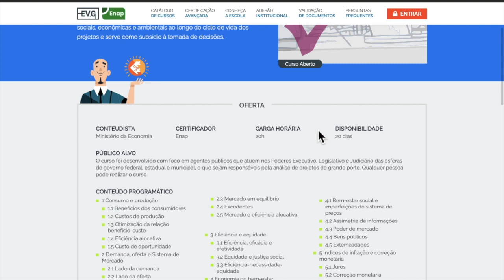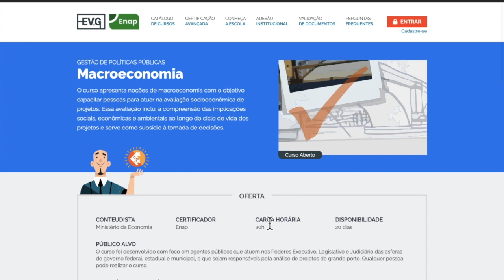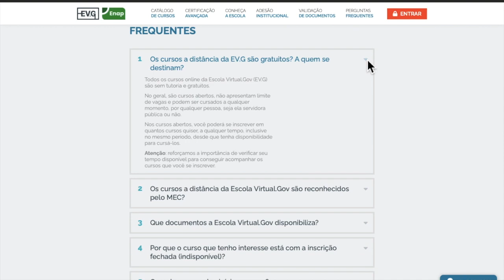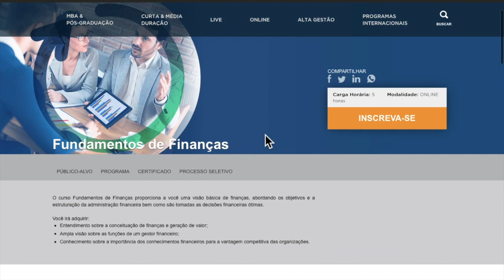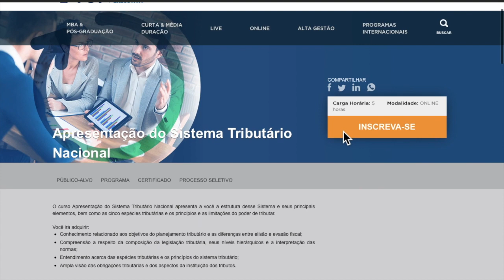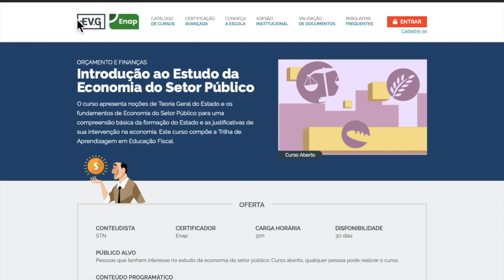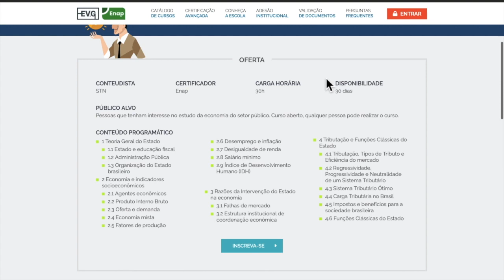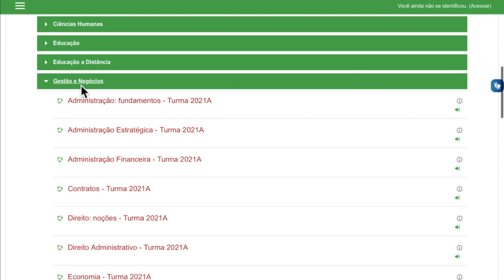CURSOS ONLINE GRATUITOS DE ECONOMIA | com certificado grátis! | Mari Rel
Está em busca de cursos online gratuitos com certificado grátis na área de economia? Reconhecidos pelo MEC? Nesse vídeo mostro 7 cursos online grátis de economia, que oferecem certificado gratuitamente, tanto pra você que quer se aprimorar na área, como para quem busca horas complementares gratuitamente para a faculdade. Servem também para colocar no currículo, já que são oferecidos por instituições de renome, como a FGV, o IFRS e a EVG (Escola Virtual de Governo).

Já fez algum desses cursos? Gostou? Conhece outros para indicar? Me conta nos comentários! LINKS ABAIXO

LINKS:
1. Microeconomia | Escola Virtual de Governo
2. Macroeconomia | Escola Virtual de Governo
3.
4.
5.
6. Introdução ao Estudo da Economia no Setor Público | EVG
7. Economia | IFRS Aba gestão e negócios

Oii! Sou a Mari, estou no oitavo período de Relações Internacionais na UFRJ e acredito que conhecimento só é válido se compartilhado! Vamos juntos! Ficou com alguma dúvida/sugestão? Deixe nos comentários! Me acompanhe no Instagram para não perder nadinha! 😊❤️